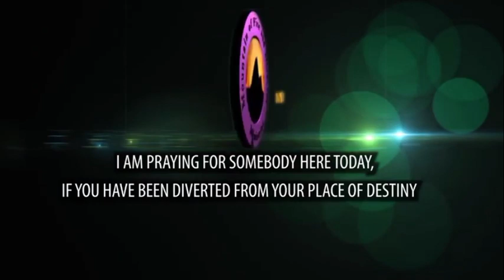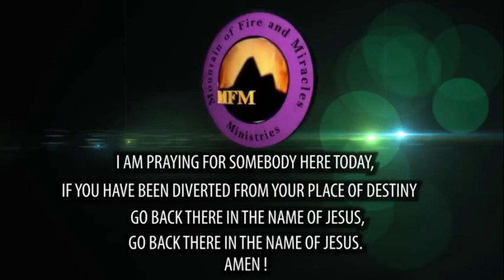Casting Your Net in the Wrong Sea - Pastor D. K. Olukoya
Luke 5:5
And Simon answering said unto him, Master, we have toiled all the night, and have taken nothing:
It is possible to toil day and night and all your effort amounts to nothing.
May the Lord open your eyes to where to cast your net in the ocean of life in Jesus' name, Amen.